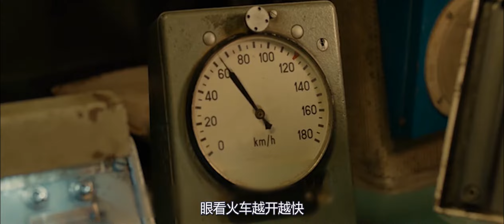大叔带着儿子撞死几十人，却没人抓他，因为他们没有犯罪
电影、影视、喜剧、剧情、解说、《火车司机日记》